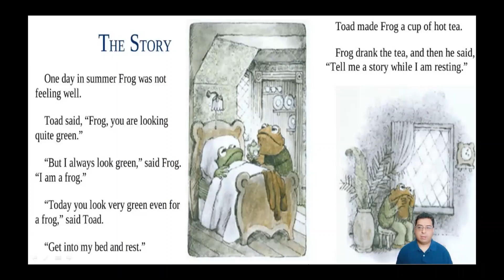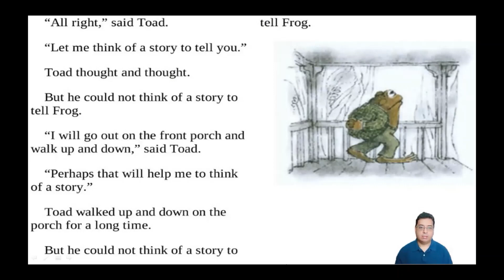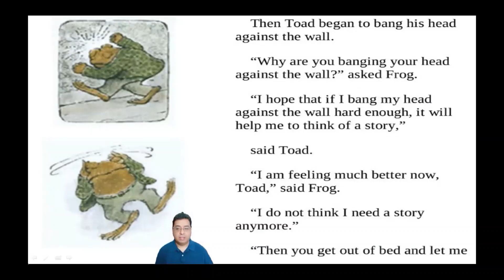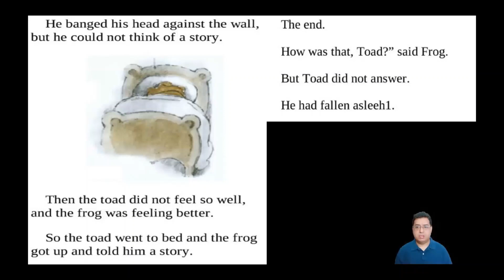Chapter 2 The Story: Frog and Toad Are Friends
Today’s video will be Chapter 2 titled The Story from the Frog and Toad Are Friends book.

As the teacher/tutor and content creator of this channel I can assure the topics, the recording and editing of all the videos on my channel are done by me and other fellow educators.

These videos are designed as a way to simulate what my tutorial sessions are like during remote learning that many students are now experiencing as part of their academics. Even if there is no remote learning taking place this video gives another opportunity for the viewer to have some extra practice by listening to a story and answering questions.